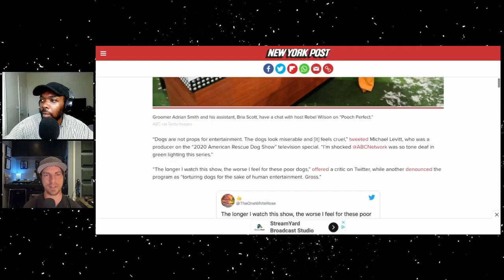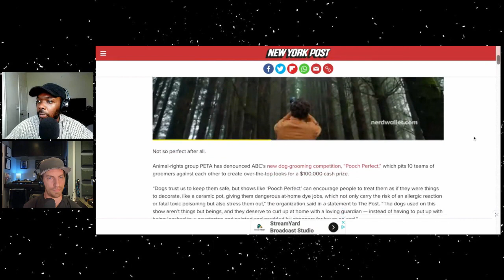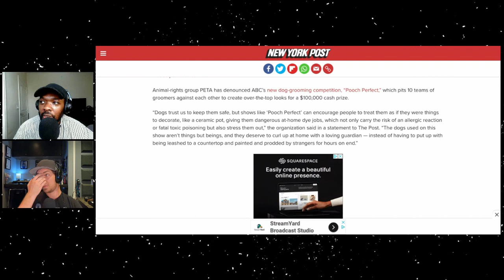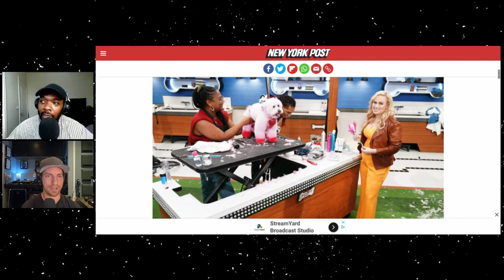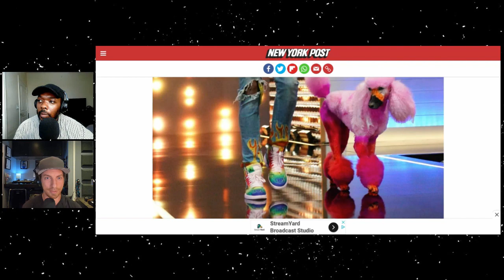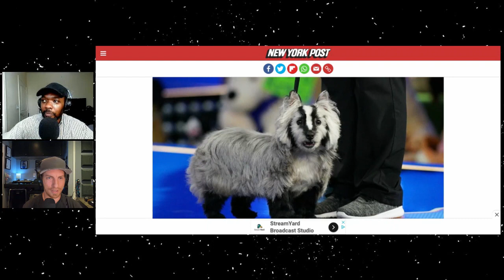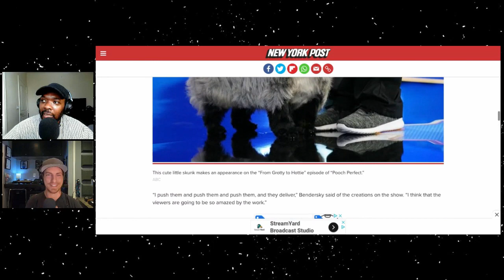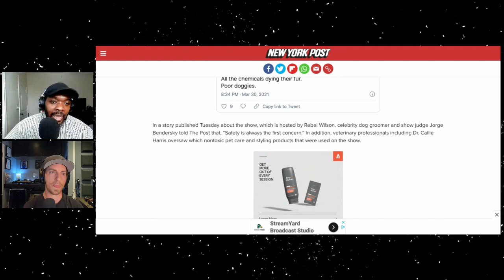That's A Trip Clips - Is The Show Pooch Perfect Cruelty To Dogs?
The world is a trip! Join comedian E. Marshall (@emarshallcomedy) and musician Steve Homan (@statxmusic) every week as they discuss their trips through life as well as the world around them.